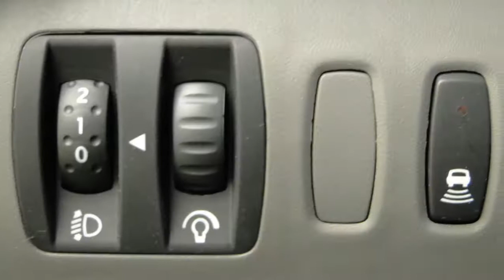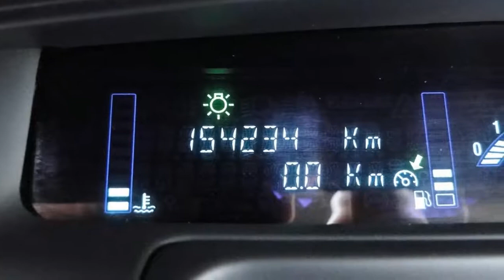Renault Grand Scénic 2.0 16v Business Line (7p./Glazen dak/Navig.)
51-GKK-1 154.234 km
  Prijs:     € 7.900
  Merk:     Renault
  Model:     Grand Scénic
  Type:     2.0 16v Business Line (7p./Glazen dak/Navig.)
  Carrosserievorm:     MPV (5 drs)
  Bouwjaar:     2008
  Transmissie:     handgeschakeld
  Kleur:     Noir Nacre 676 (donker zwart metallic)
  BTW/Marge:     marge
  Brandstof:     benzine
  Energielabel:

Accessoires
* ABS
* Airbag bestuurder
* Airbag passagier
* Boordcomputer
* Cruise control
* EBD
* Metallic lak
* Middenarmsteun voor
* Mistlampen voor
* Navigatiesysteem
* Open dak elektrisch
* Panoramadak
* Parkeersensoren achter
* Radio/CD speler
* Regensensor
* Startonderbreking
* Stuurbekrachtiging
* Stuur in hoogte verstelbaar
* Verwarmbare buitenspiegels
* Zij-airbags voor

LET OP; ZO MEENEEMPRIJS ZONDER BEURT / GARANTIE / TECHNISCHE KLAARMAKEN!! Auto van de 2de eigenaar, particulier bereden en dealer onderhouden...Iedere auto die wij verkopen, verkopen wij met Stam kwaliteit: u krijgt een scherp marktconform voorstel, we zijn transparant in onze prijsstelling en bovendien krijgt u de persoonlijke aandacht die u verdient. Wij voorzien klanten van een advies op maat en een persoonlijk voorstel in onze showroom. Stam bestaat 100 jaar en heeft veel STAMbassadeurs mogen verwelkomen door verkoop en onderhoud van auto?s. Wij gaan voor een 10 wat betreft aanbeveling door onze klanten. Wij verwelkomen u graag als klant bij Stam!

Aanbieder
Stam Renault Bilthoven
C. de Haasweg 80
3721TK BILTHOVEN